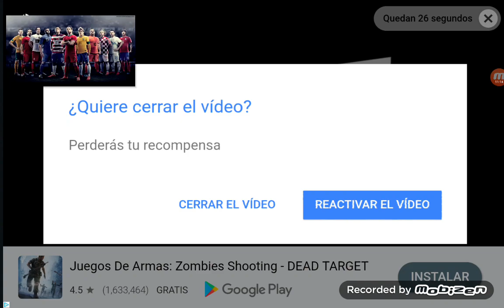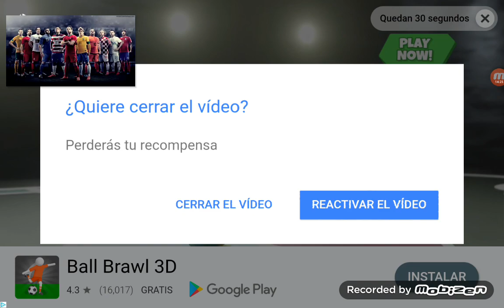Trench Assault Gameplay Part 25 (Sorry for the Ads in this video xD)